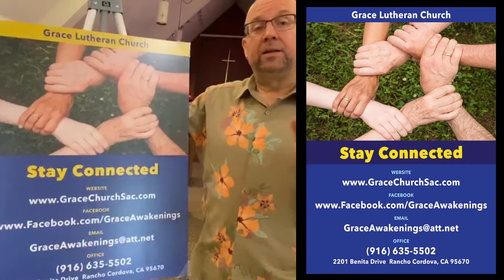devTrainToReign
Train to Reign - devotional from Pastor Steve
Matthew 25:14-30